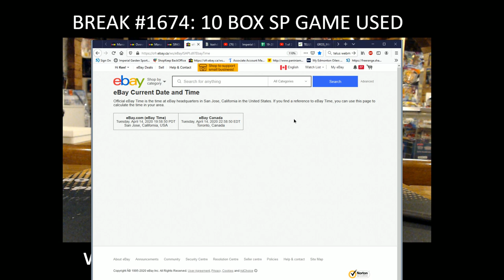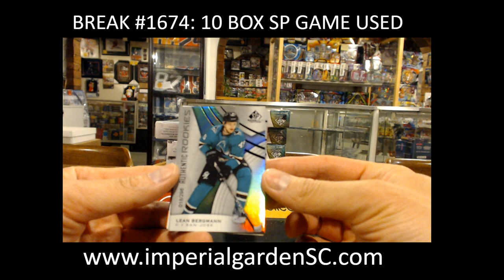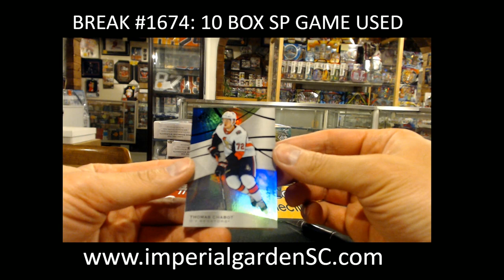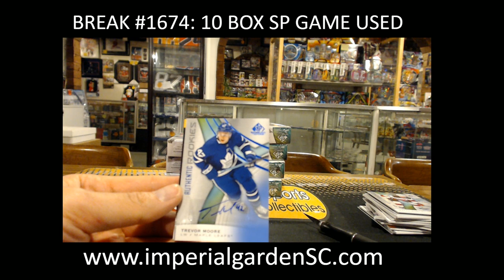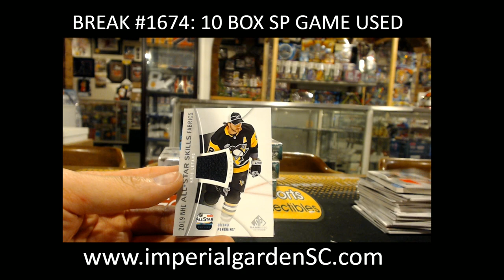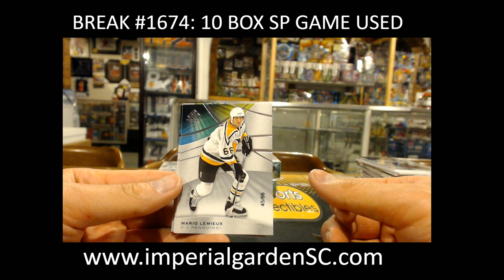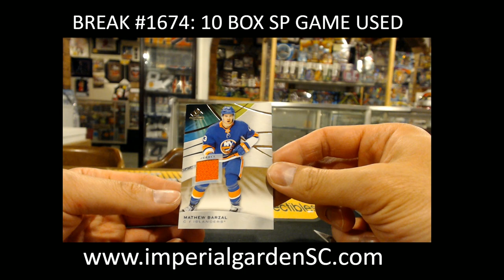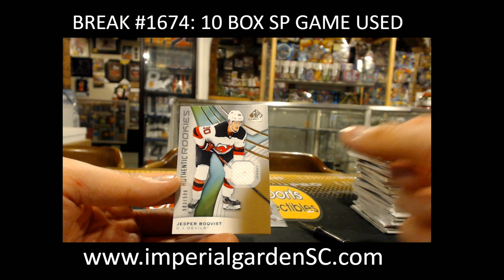BREAK #1674 : 10 BOX CASE BREAK 19-20 SPGU HOCKEY NHL